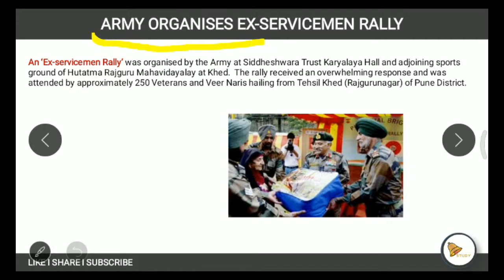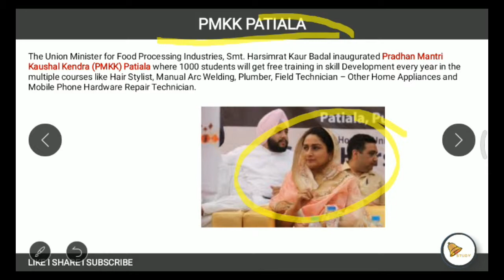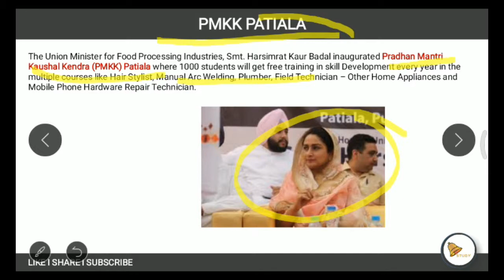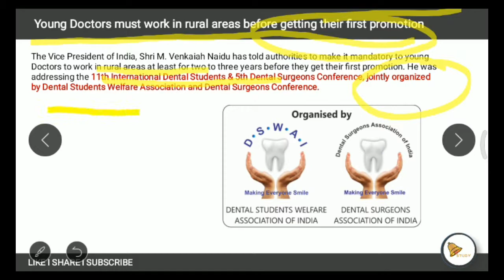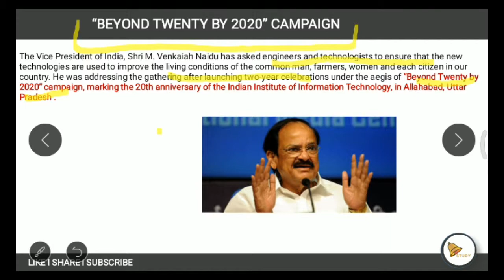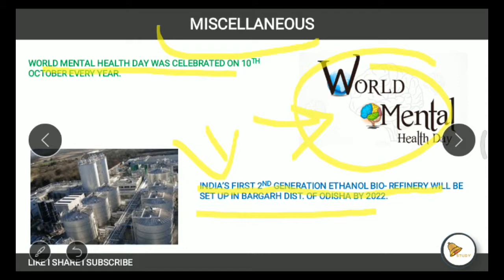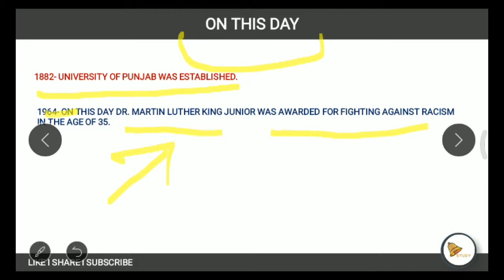GHANTA STUDY I Daily CURRENT AFFAIRS 14th OCTOBER 2018 ENGLISH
Daily CURRENT AFFAIRS 14th October 2018

All the information has been verified from Official Websites of Government of India.

Regards
Team GHANTA STUDY